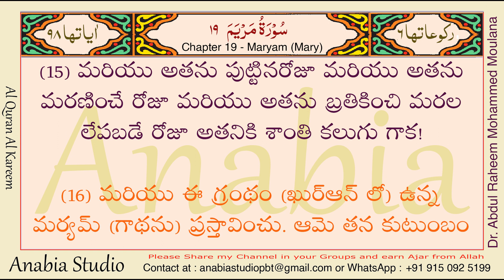KR 0830 Telugu s019 012 015